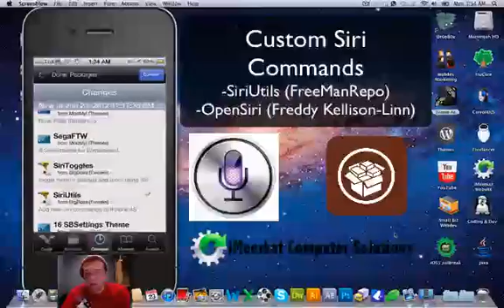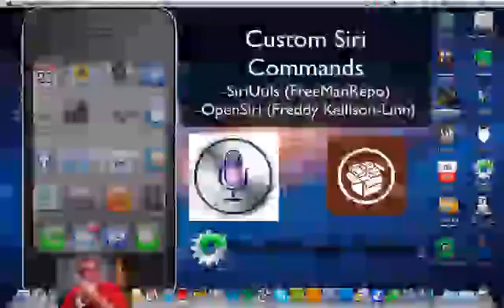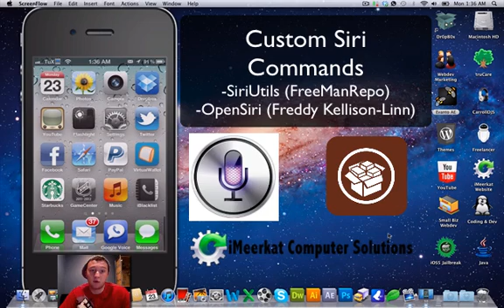Custom Siri Commands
Create Custom Siri Commands on your jailbroken 4s with OpenSiri and SiriUtils

Jailbroken iPhone 4 or iPad2 (with Siri ported) WORKS!